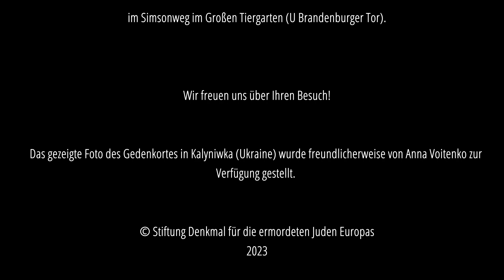Erinnerung – Helmut Metzner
Im Oktober 2022 eröffnete die Stiftung Denkmal eine neue Dauerausstellung neben dem Denkmal für die im Nationalsozialismus ermordeten Sinti und Roma. Die Ergänzung erfolgte zehn Jahre nach der Übergabe des Denkmals an die Öffentlichkeit.

Die Ausstellung widmet sich neun Lebensgeschichten – von Roma und Sinti, Überlebenden und Ermordeten. Auf den weiteren Tafeln informiert sie über die europäische Dimension des Völkermordes, Momente des Widerstandes und der Selbstbehauptung und über den langen Weg zur Anerkennung des Völkermordes.

Helmut Metzner ist geschäftsführender Vorstand der Bundesstiftung Magnus-Hirschfeld. Er engagierte sich im Namen des Lesben- und Schwulenverbandes in Deutschland im Bündnis für Solidarität mit den Sinti und Roma Europas.

In insgesamt 19 Videos stellen Angehörige der Communities, die Kurator/-innen der Ausstellung, Wegbegleiter/-innen und Aktivist/-innen die Ausstellung vor. Wir laden Sie herzlich zu einem Besuch der Ausstellung im Simsonweg, Großer Tiergarten (U Brandenburger Tor) ein!